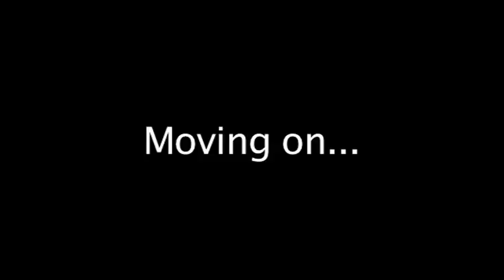How To Be Awesome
2012 Video Production students Jimmy Iubelt, Ross McHenry, and Mark Miller created this video.